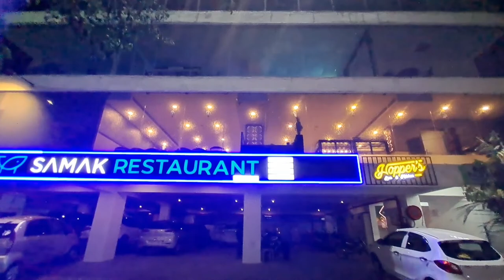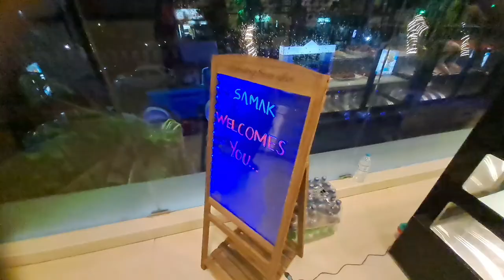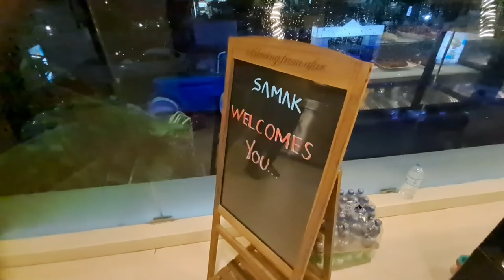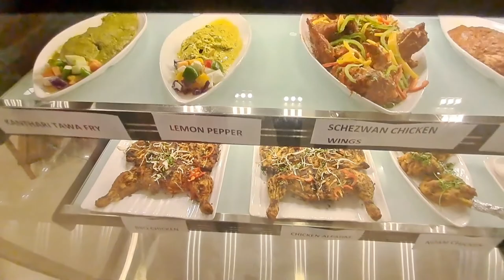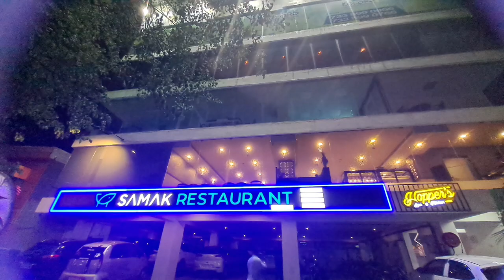Samak seafood restaurant Pondicherry review